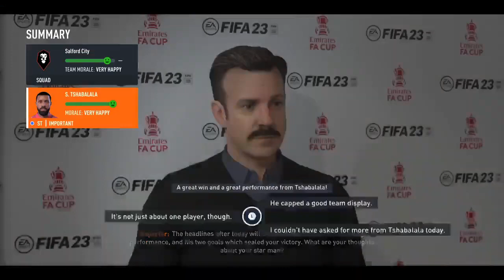FIFA 23 - Manager Career Mode - Episode 70 - NOW OR NEVER